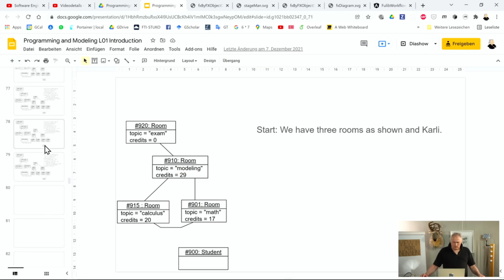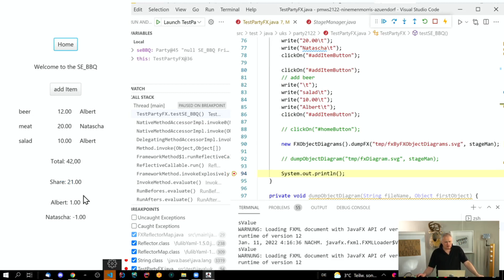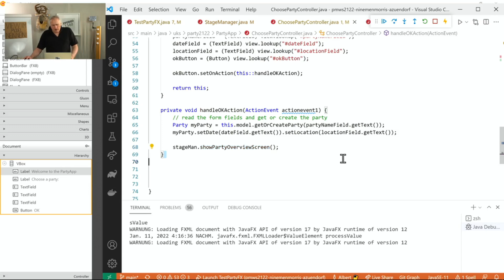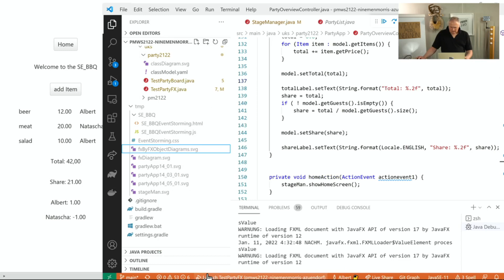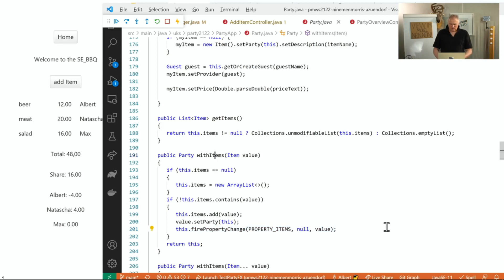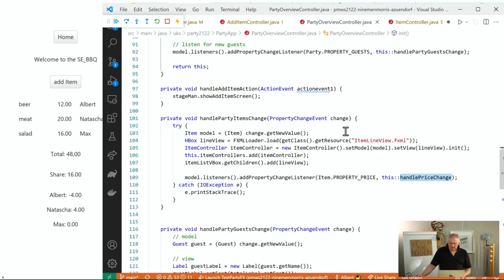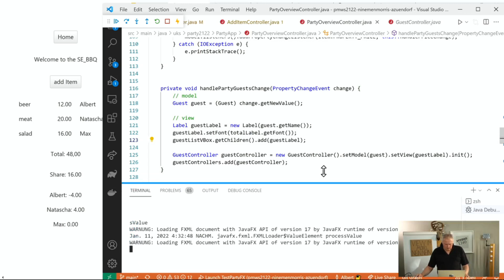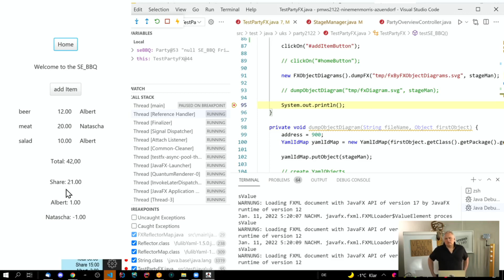WT21/22 Programming and Modelling Lecture 10 Party App 3